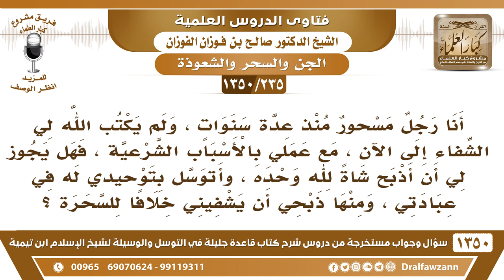[235 /1350] أنا مسحور منذ عدة سنوات فهل لي أن أذبح شاة لله وأتوسل إليه أن يشفيني؟ الشيخ صالح الفوزان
[235 /1350] السؤال: أنا رجل مسحور منذ عدة سنواتٍ ، ولم يكتب الله لي الشفاء إلى الآن ، مع عملي بالأسباب الشرعية ، فهل يجوز لي أن أذبح شاةً لله وحده ، وأتوسل بتوحيدي له في عبادتي ، ومنها ذبحي أن يشفيني خلافًا للسحرة ؟
 الجواب: أول شيء: ما الذي أدراك أن المرض الذي فيك سحر؟! الأمراض يا أخي كثيرة، لا يعلمها إلا الله سبحانه، ما هو بلازم يكون هذا من السحر.
 ثانيًا: لا تيأس من الشفاء، عليك بالدعاء، والإكثار من الورد الصباح والمساء، والرقية الشرعية، ولا تيأس إِنْ شَاءَ اللهُ الله يشفيك، إذا توكلت على الله وعملت أسباب الشفاء للرقية الصالحة، ومن العباد الصالحين، فإن الله عز وجل قريبٌ مجيب.
 أما الذبح؛ فلا يجوز، الذبح لا يجوز، إذا أردت تصدق؛ تصدق بدون ذبح، تصدق بطعام، بدراهم، بكسوة، بدون ذبح؛ لأن الذبح خطير يُخشى أنك تذبح لأجل طاعة المخرفين واللي يقولونك: اذبح؛ علشان تُشفى، هذا ما يجوز، لا تذبح، إنما إذا أردت مثلًا تشتري لحم، تشتري لحم وتعطيه المحتاجين ما في بأس، لكن إنك تذبح؛ لا.
للاشتراك في قناة الشيخ صالح الفوزان
أسئلة وأجوبة من شرح قاعدة جليلة ( 1350 ) مقطع

للاستفسار والإقتراحات والدعم
رئيس الفريق
لمشروع كبار العلماء